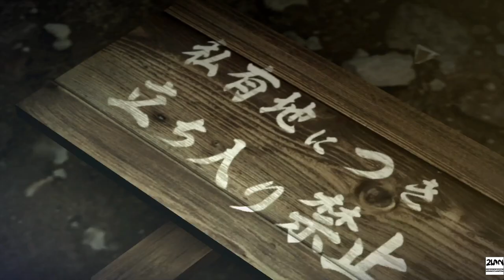Yakuza 0 [English] - Chapter 5: An Honest Living | Hard Difficulty (Part 1/2)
Developer: Sega
Publisher: Sega
Director: Kazuki Hosokawa
Producer: Mitsuhiro Shimano
Designer: Koji Yoshida
Programmer: Yutaka Ito
Artist: Saizo Nagai
Writer: Masayoshi Yokoyama
Series: Yakuza
Platform: PlayStation 4
Release: March 12, 2015
WW: January 24, 2017
Genre: Action-adventure
Mode: Single-player